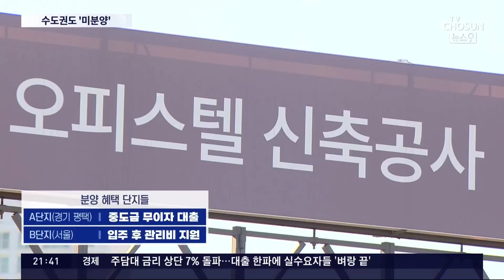"계약금 500만원" 내건 건설사…미분양 수도권까지 덮쳤다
아파트 미분양의 공포는 이제 지방을 넘어 수도권으로 올라오고 있습니다. 경기도 안성과 양주가 2년 만에 '미분양 관리지역' 으로 지정됐고, 500만 원만 내면 계약을 해준다거나 중도금을 무이자로 대출해 준다는 단지도 늘고 있습니다.